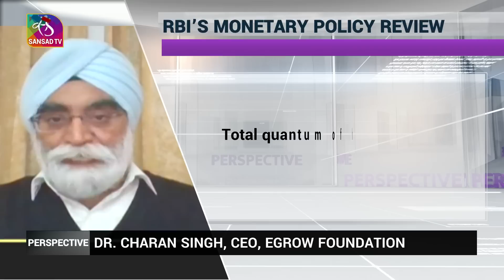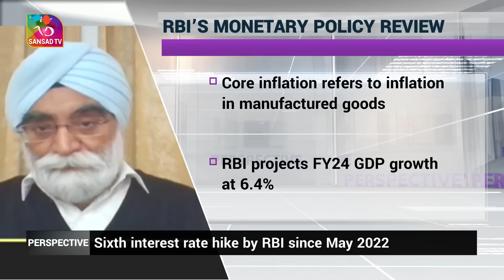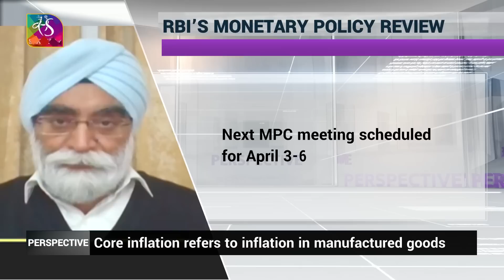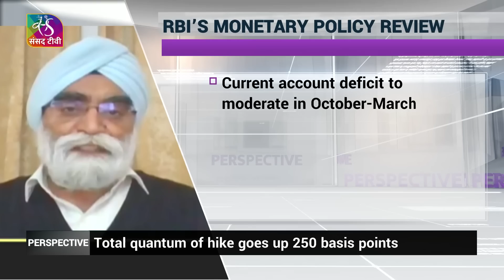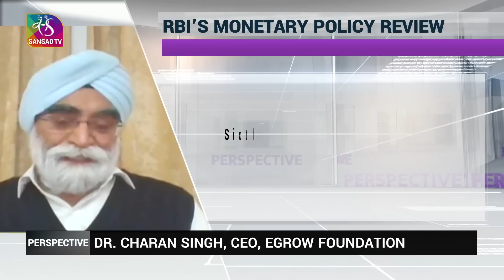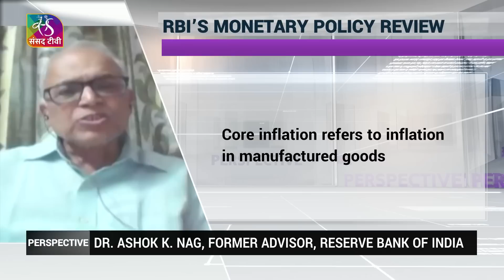Perspective : RBI’s Monetary Policy Review | 08 February, 2023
In this episode of the Perspective Prog. Based on 'RBI’s Monetary Policy Review'. The Reserve Bank of India has hiked the repo rate by another 25 basis points, taking it to 6.5%. Announcing the bi-monthly monetary policy on Wednesday, RBI Governor Shaktikanta Das said the Monetary Policy Committee, by a majority, decided to raise the policy repo rate by 25 basis points. This is the sixth time interest rate has been hiked by the Reserve Bank of India since May last year, taking the total quantum of hike to 250 basis points. The central bank also projected India's economic growth at 6.4% for 2023-24, broadly in line with the estimate of the Economic Survey tabled in Parliament last week. The Economic Survey 2022-23 projected a baseline GDP growth of 6.5 per cent in real terms for the next fiscal. We’ll decode the main points of the monetary policy review presented by the Reserve Bank of India.

Guest Coordinator:- Anshuman, Vishwa Pratap Singh

1.    Dr. Ashok K. Nag, Former Advisor, Reserve Bank of India

2.    Subhomoy Bhattacharjee, Consulting Editor, Business Standard

3.    Dr. Charan Singh, Former Chairman, Punjab & Sind Bank